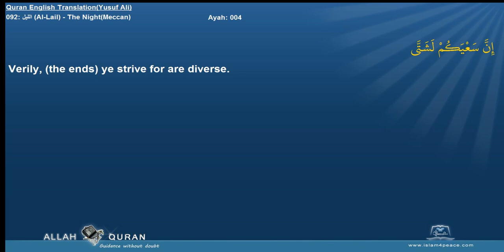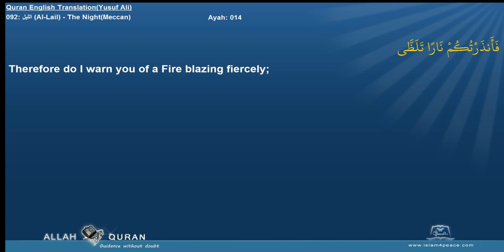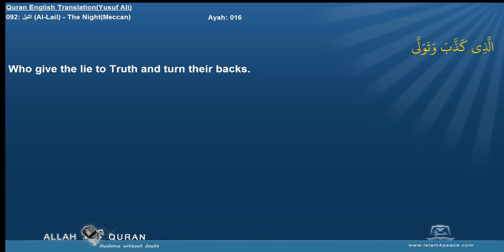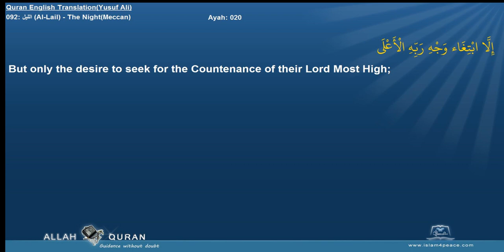Quran English Yusuf Ali with Arabic 092 الليل Al Lail The NightMeccan Islam4Peace com